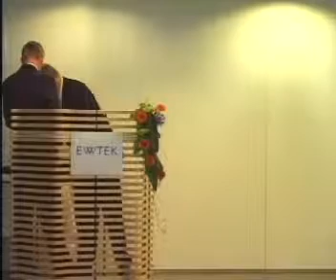EVTEK Graduation ceremony Spring 2004